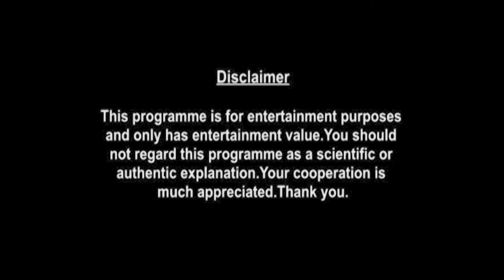Scorpio Weekly Horoscopes Video For 26th April 2021 | Preview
weekly-horoscope/

shop/astrology-services/whats-my-moon-sign/

▶ About Prakash Astrologer:

Here is your 26th April Weekly Horoscope. In this video we will be covering your